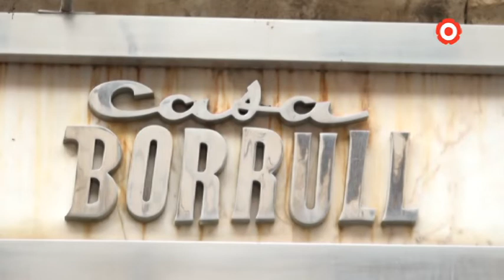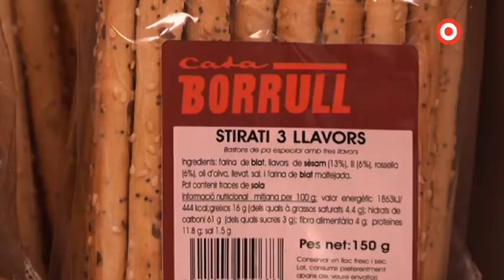Casa Borrull, un segle de vida dedicat al sector carni | Comerços històrics de Reus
Aquest establiment està situat al Raval Martí Folguera però té altres botigues a la ciutat. Amb 100 anys d'història, han passat pel negoci 3 generacions familiars.